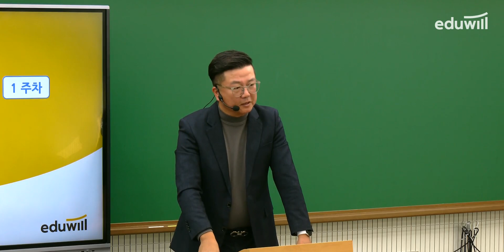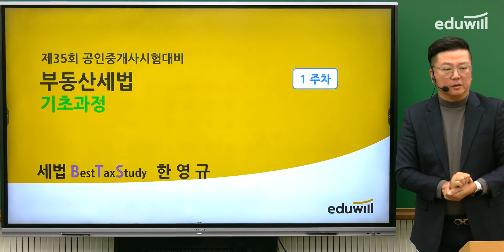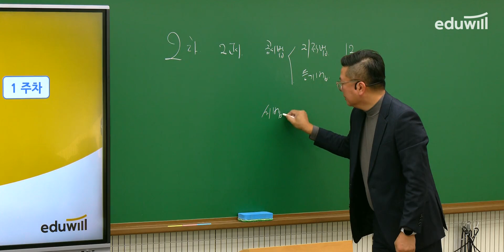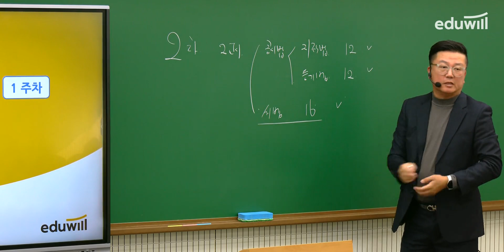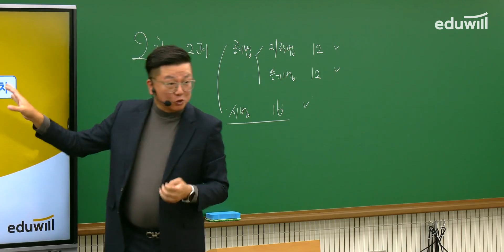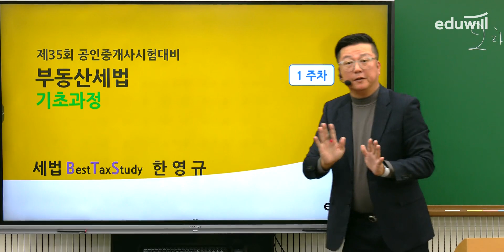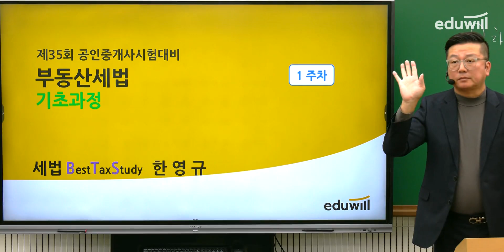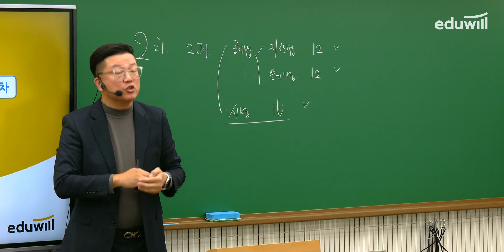영규쌤, 부동산 세법 공부는 언제 시작해요?🐤｜세법 한영규｜공인중개사, 공인중개사 시험, 공인중개사 강의｜에듀윌 공인중개사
🎉공인중개사 전과목 전강좌 100% 무료배포!!

공인중개사 2차 과목인 세법!
언제 공부를 시작하는 게 가장 베스트일까?
영규쌤이 딱 알려드립니다!